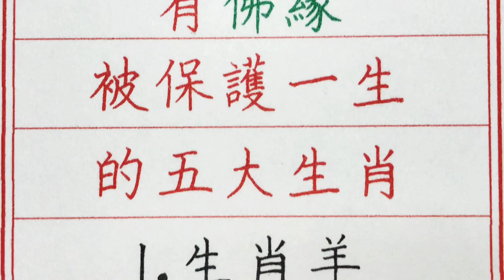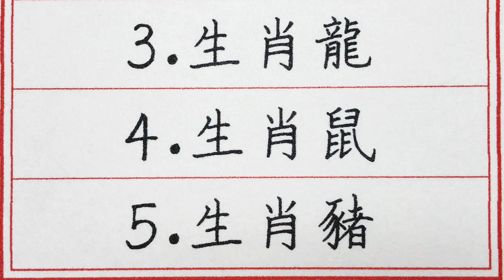老人言：有佛緣，被保護一生的五大生肖